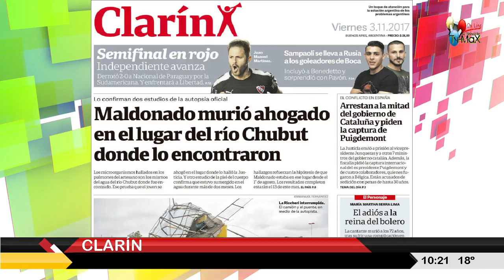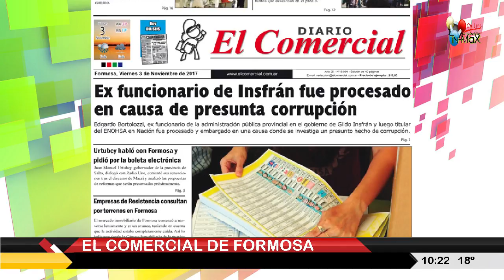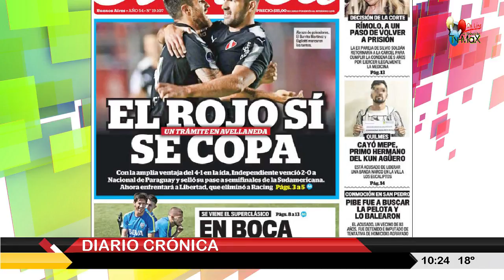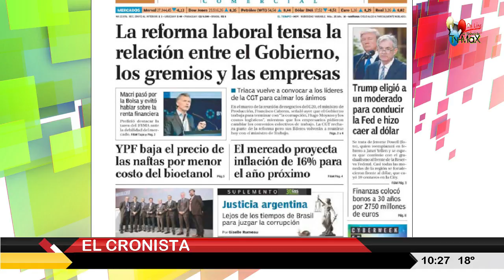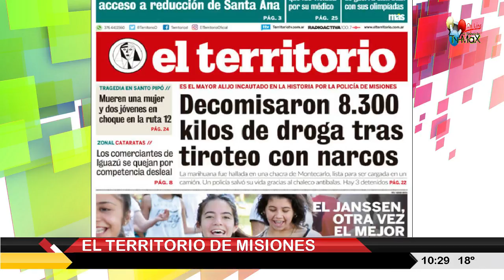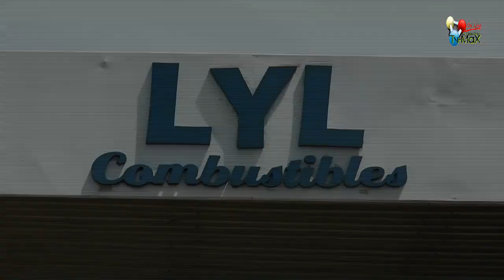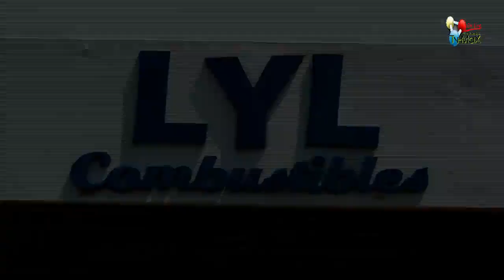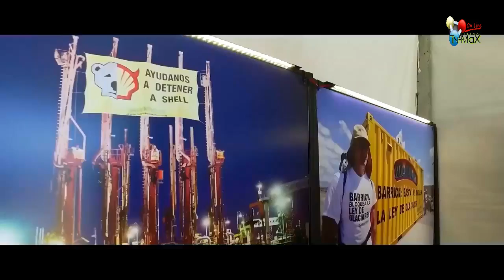Tv_Max On-Line Live Máximo Paz SF AR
Tv_Max Máximo Paz Santa Fe; educacional tv; cultural; informativo; política